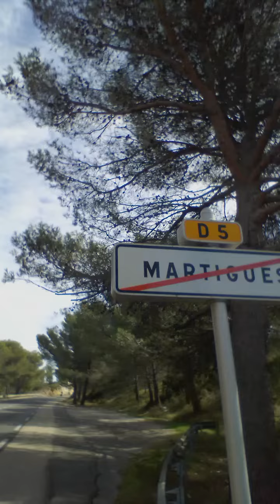Après la course Martigues Carro 2022. Martigues est là. 02/10/22